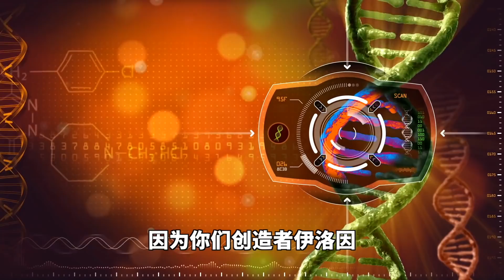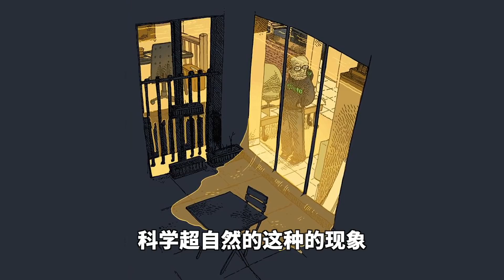外星人和人类的战争已经开始 莱瑟塔档案三 UFO的技术秘密 物质的第四第五状态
购买艾薇占星课程联络微信：ivy_astrobooking